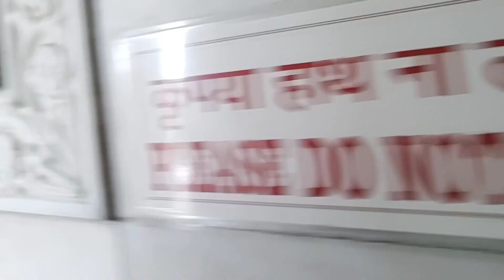Birla Mandir Jaipur | Lakshmi Narayan Temple | बिड़ला मंदिर | My Pride India